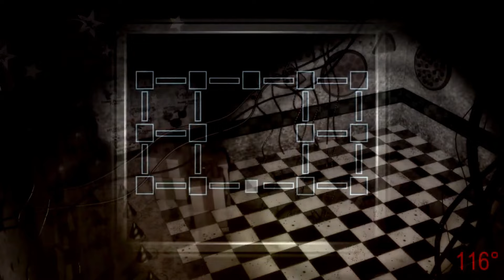Die GRUSELIGSTEN FNAF Momente im RANKING!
Die größten Schockmomente aus der FNAF-Reihe, die Fans bis heute nicht vergessen können. Bereit für die  schockierendsten Szenen? Diese Liste hat es in sich!

klickt jetzt auf den Abo-Button und verpasse kein Video mehr!

👍 Liken!
📢 Teilen!
🔔 Benachrichtigungen aktivieren!
💬 Kommentar hinterlassen!
🙏 Danke euch!